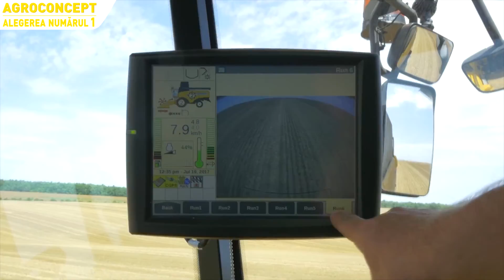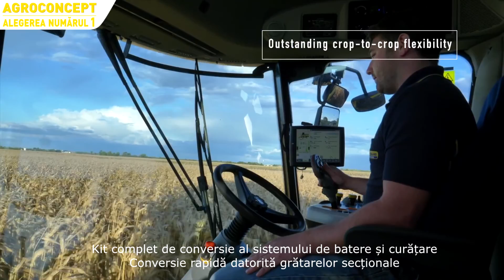GAMA CX5 / CX6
Cea mai buna performanta cu sistemul unic de batere!
La recoltare, excelenta are o singura culoare!